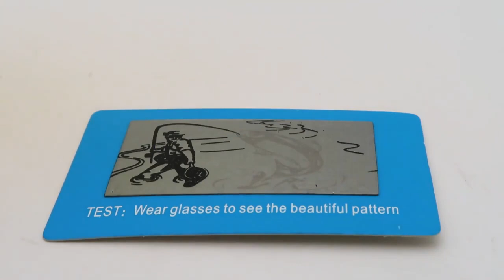$1.99 Square Polarized Flip On Sunglasses: Unbeatable Style & Savings!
Special offers for this item：Men's Square Polarized Lens Flip Up Clip On Sunglasses